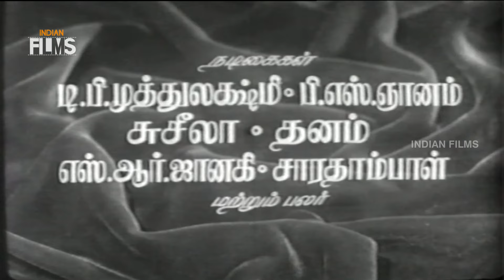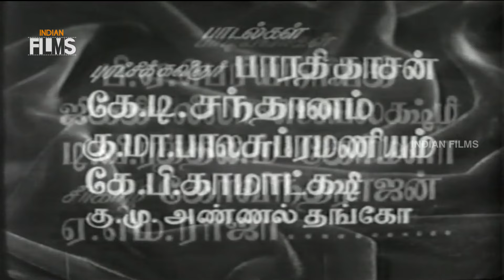Gomathiyin Kathalan Tamil Full Movie HD | Savitri | TR Ramachandran | KA Thangavelu | Indian Films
Gomathiyin Kathalan Tamil Full Movie HD on Indian Films, featuring Savitri, TR Ramachandran, K A Thangavelu, K. Sarangkapani and D. Balasubramaniam.

Movie Details:
Movie : Gomathiyin Kathalan
Cast : T R Ramachandran, Savithri and K. A. Thangavelu
Director : P. Neelakantan
Producer : T. R. Ramachandran.

Happy Watching!